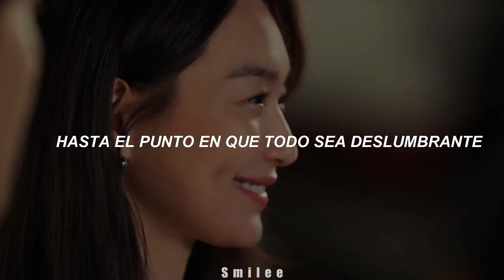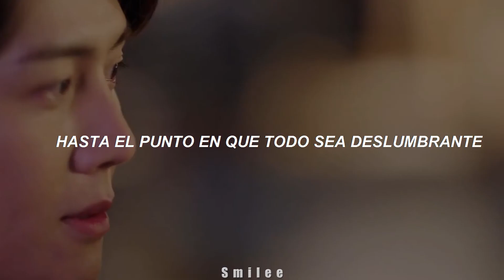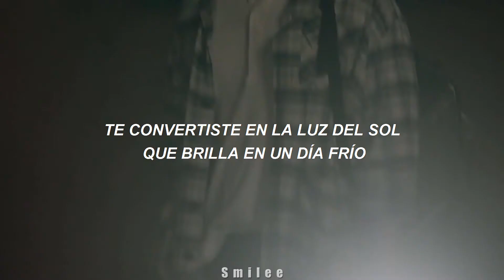Kim Jae Hwan (김재환) - Be The Light (빛이 되어줘) Hometown Cha Cha Cha (갯마을 차차차) OST Part 5 [SUB ESPAÑOL]